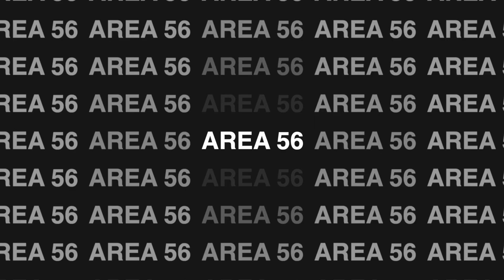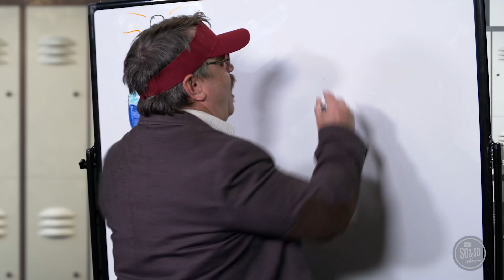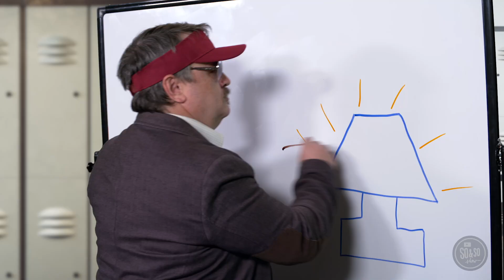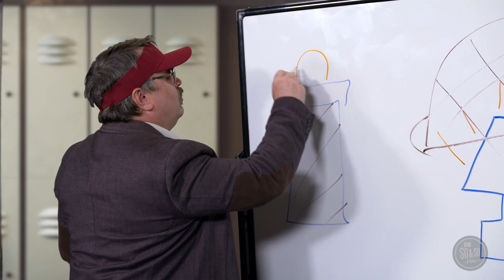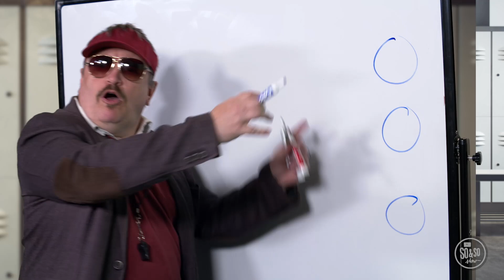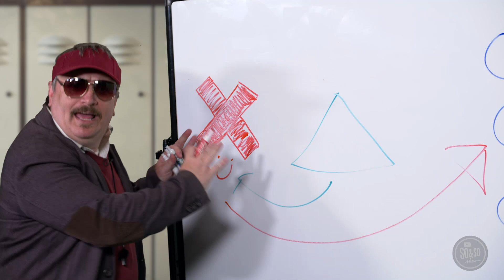Area 56 September 1, 2024